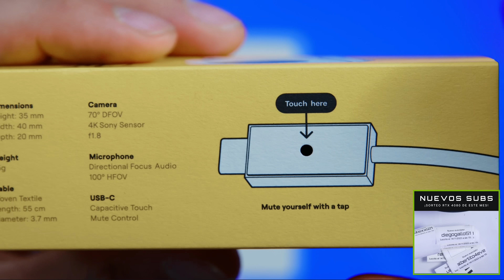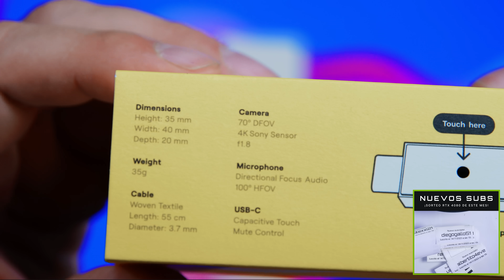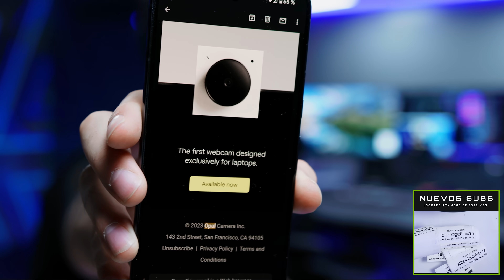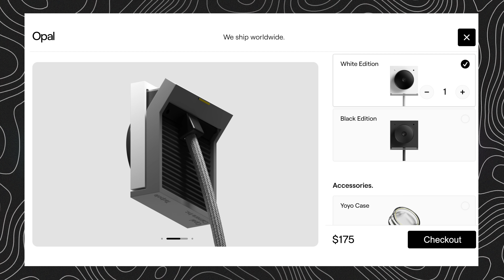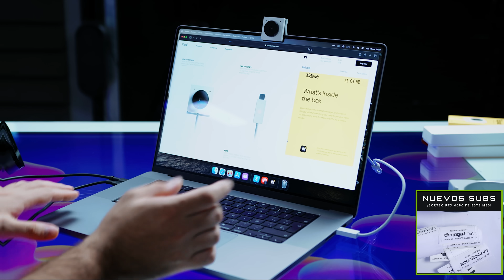La webcam más pequeña del mundo